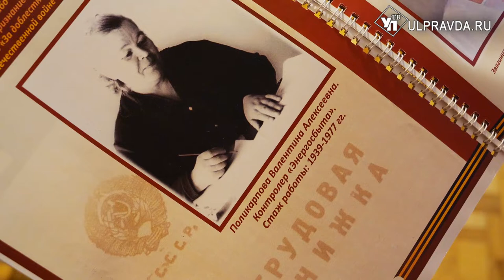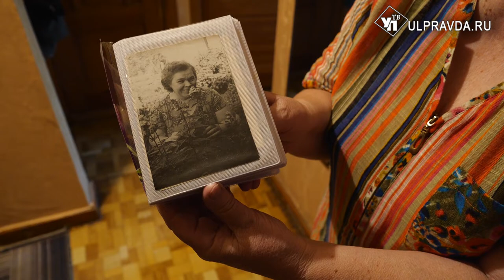«Нет точной инструкции». Как дожить до 100 лет бодрой и счастливой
Ровно век с любовью к своей профессии, ровно век в окружении близких и коллег. Валентина Поликарпова 17 июня отметила сотый юбилей. Важную жизненную веху заняла городская электросеть. Здесь женщина проработала 38 лет. Пришла еще совсем юной, в далеком 1939. Потом война. Трудилась в тылу по две смены. Отдала работе и годы, и свое сердце. Свой день рождения Валентина Алексеевна встретила в кругу коллег и семьи. Поздравить именинницу приехала и наша съемочная группа.